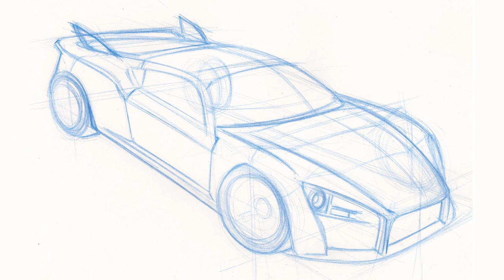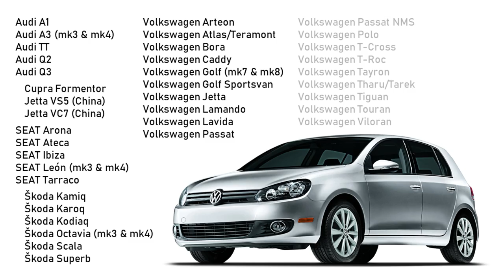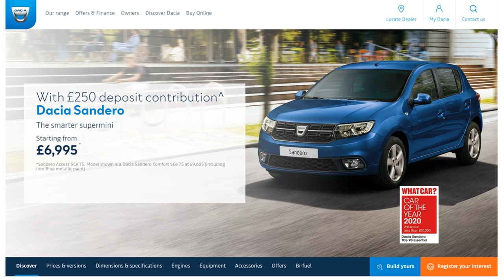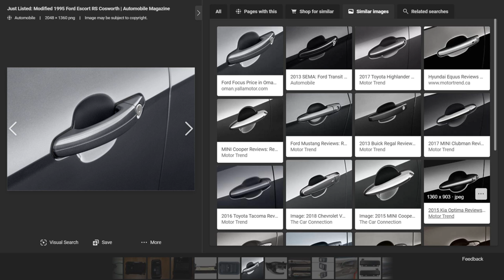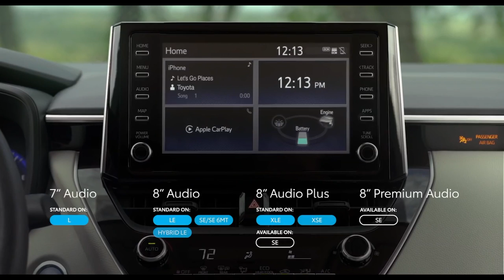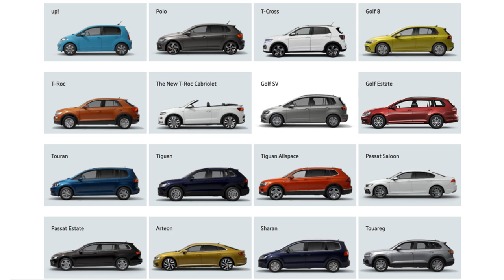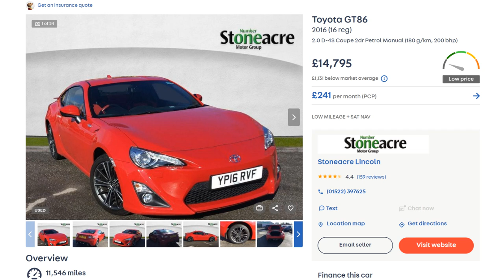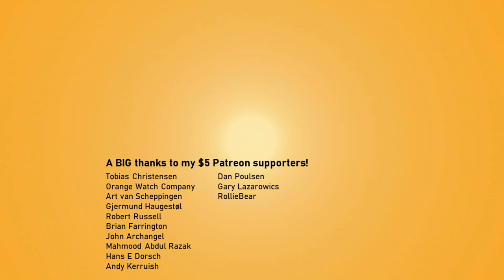Why are modern cars so BORING?!?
It’s the common refrain from middle aged people like me. Why are today’s car’s so BORING?!? Cars used to be exciting, with sweeping lines and character. Now we’re living in a sea of lookalikes that, rather than getting the pulse racing, makes you fall asleep.
Many large volume car makers seem to have coalesced around one style of car, to the point where it’s hard to differentiate one car from another. So why is that? Why don’t we have the cars we were promised from the visions of the future? Let’s look into why we have cookie cutter cars today, and if there are some exciting cars hiding out there for us to go and buy.